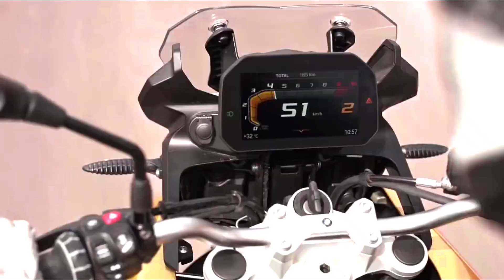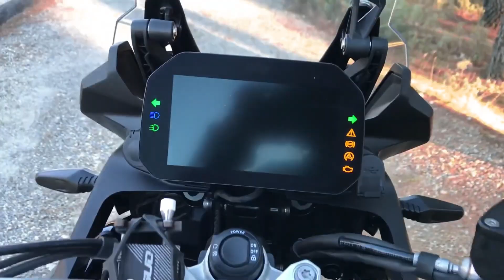2023 BMW F750GS.@gebukcartoys6085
BMW F 750GS. Adventure bikes rule the route. Complete standard equipment with Pro ABS, Dynamic Traction Control (DTC) and LED indicators, as well as the optional Pro Riding Mode, leaves nothing to be desired. And the "extra low" seat height as special equipment makes starting your next adventure easier than ever.@gebukcartoys6085